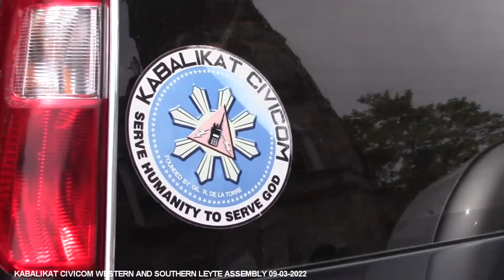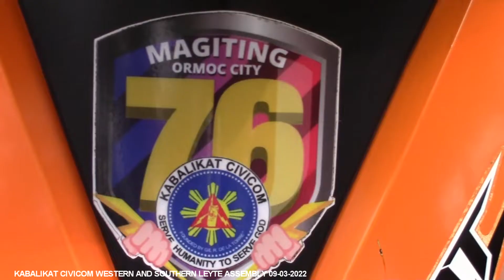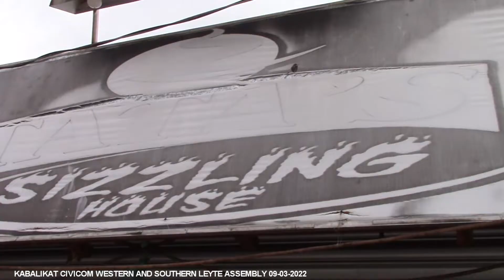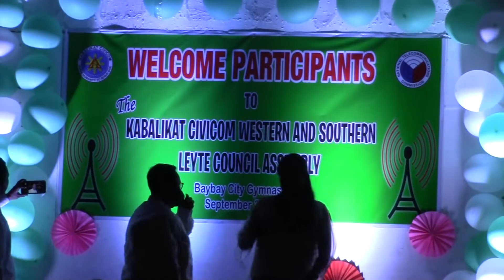elevation rites kabalikat civicom